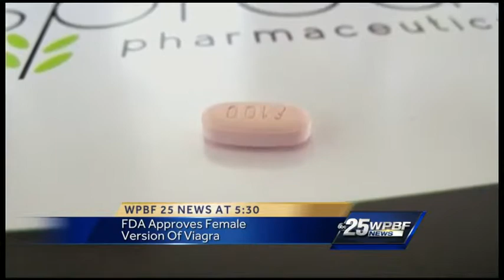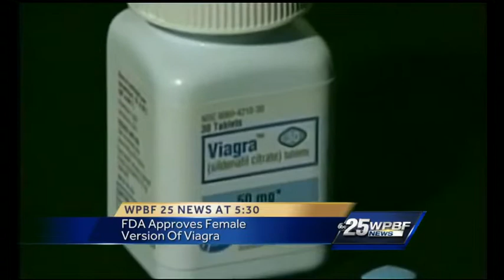FDA approves female version of Viagra